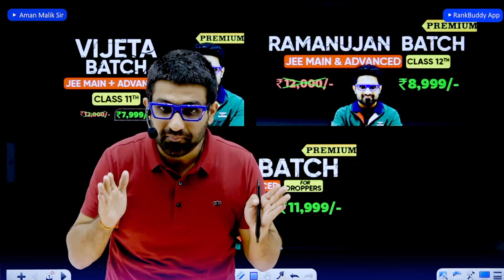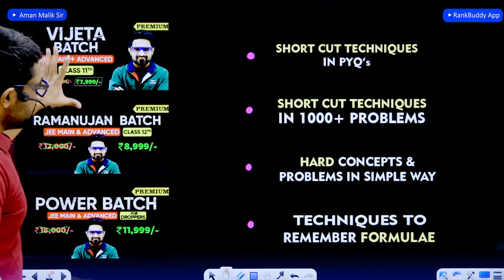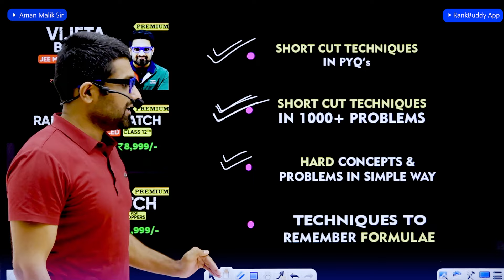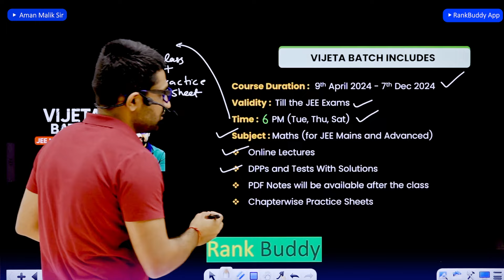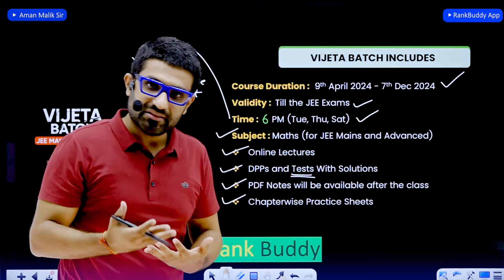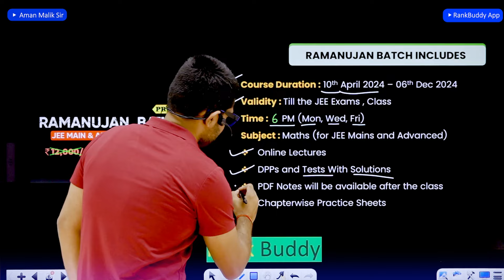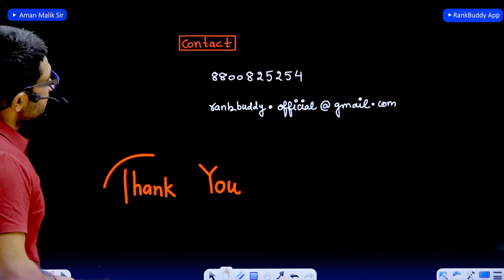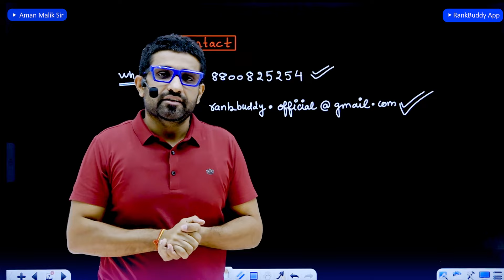NEW BATCHES for JEE Main & Advanced 2025 & 2026, Be a Maths Legend RankBuddy App